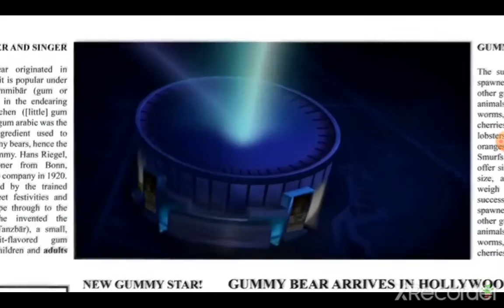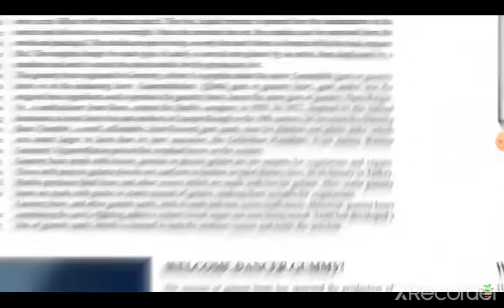Gymme Mer HD - Long Norwegian Smurfs Version - - Versao Norguesa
Ursinho  Gummy 2020 's   video